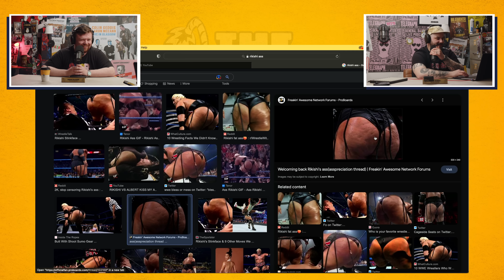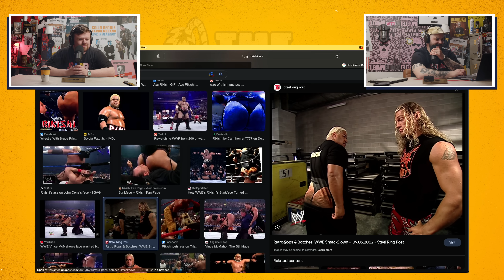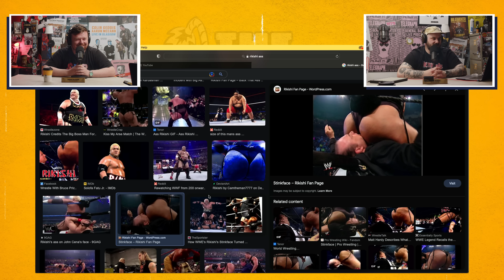SIX SHOOTER! | Ep. 8 | The Bomb Squad Pod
This week on The Bomb Squad Pod: McCann is back from America, Shootin' Guns - Shootin' loads, How to deal with Heartbreak, Visiting psychics, Unblocking chakras.